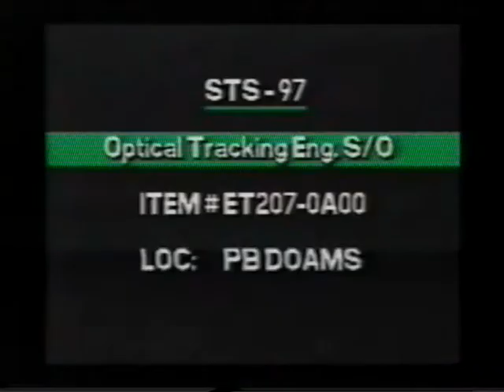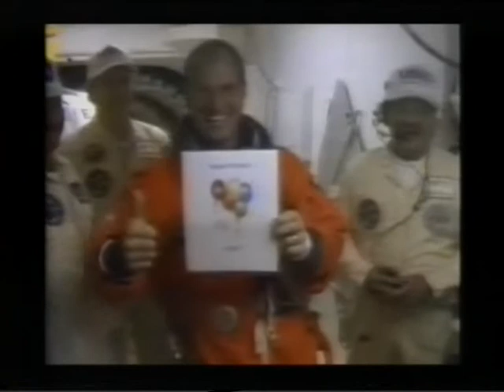STS 97 02 FD 01 Launch replay CAR and FDH NASA 2000 12 01